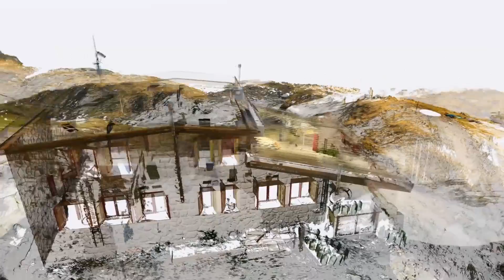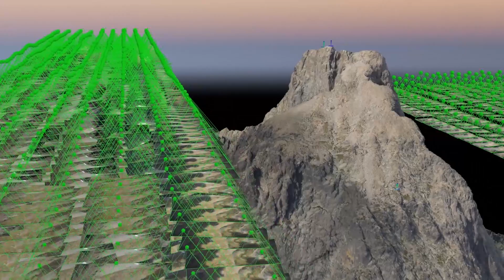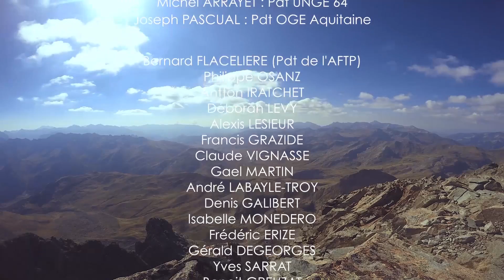GEOMESURE - Modélisation en 3D du Pic du Midi d'Ossau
Geomesure a accompagné les géomètres experts lors de la modélisation en 3D de l'ensemble du Pic du Midi d'Ossau (2884m d'altitude).

Cette présentation est le résultat de la campagne de mesures du massif organisée en septembre 2016 et coordonnée par l’Ordre des géomètres-experts (OGE) dans le cadre du 70e anniversaire de sa création.